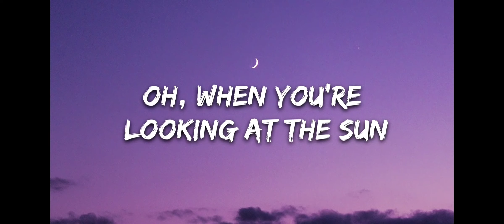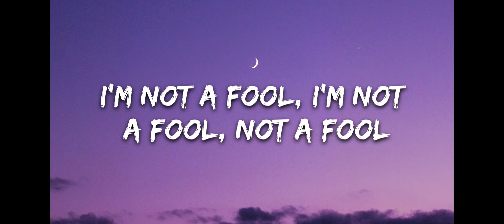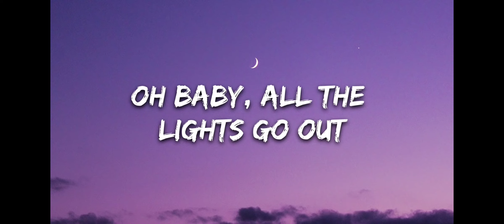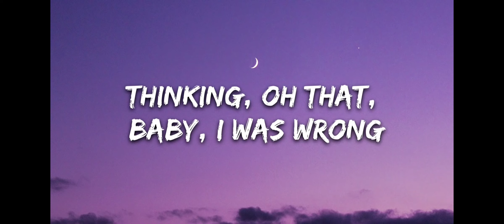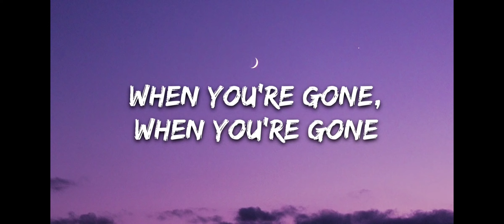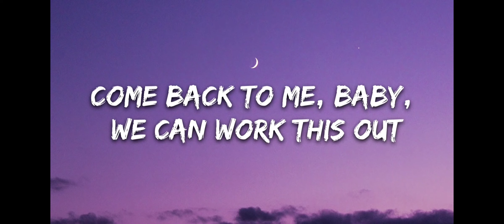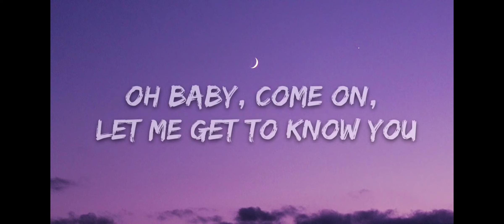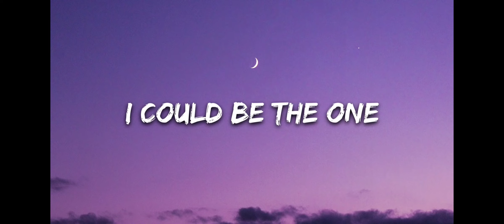Dua Lipa - Be The One (Lyrics)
⏬ Download / Stream: http:// smarturl.it/ sBeTheOne

🎤 Lyrics: Dua Lipa - Be The One

[ Verse 1]
I see the moon, I see the moon, Idee the moon
Oh, when you're looking at the sun
I'm not a fool, I'm not a fool, not a fool
No, you're not fooling anyone

[Pre-Chorus]
Oh, but when you're gone
When you're gone, when you're gone
Oh baby, all the lights go out
Thinking, oh that, baby, I was wrong
Come back to me, baby, we came work this out

[Chorus]
Oh baby, come on, let me get to know you
Just another chance so that I can show
That I won't let you down and run
No, I won't let you down and run
'Cause I could be the one

[Verse 2]
I see in blue, I see in blue, i see in blue
Oh, when you see everything in red
Three is nothing that I wouldn't do for you
Do for you, do for you
Oh, 'cause you got inside my head

[Pre-Chorus]
Com back to me, baby, we came work this out

[Bridge]
Be the one, be the one, be the one